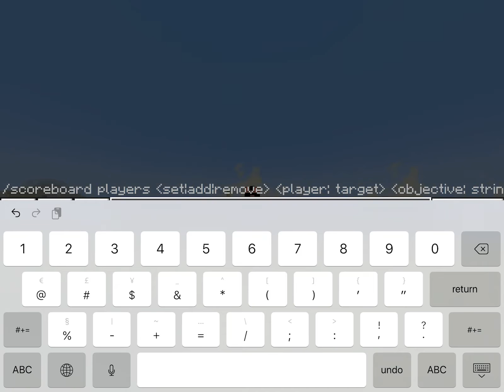How To Make Sand Storm in Minecraft Bedrock Addon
• To make sand storms, use command:
/scoreboard players set @a sand 3

• Add-on: Sand Storm Addon
• Creator: dakonblackrose